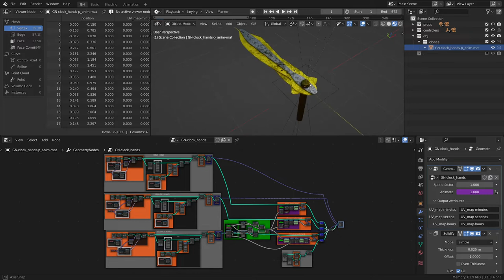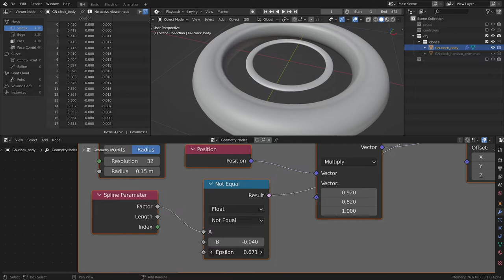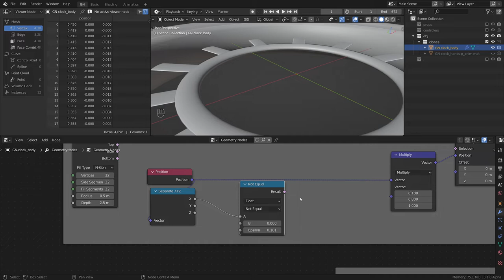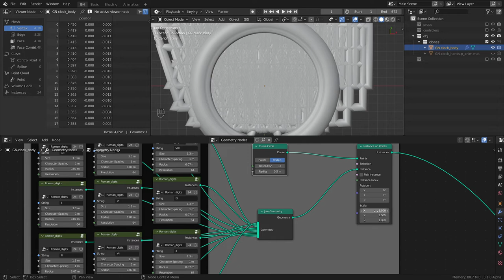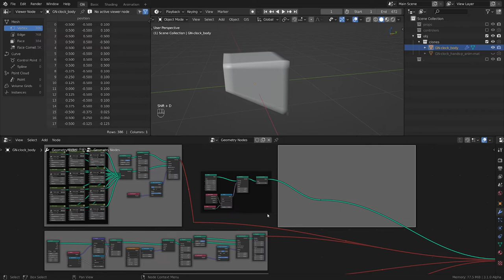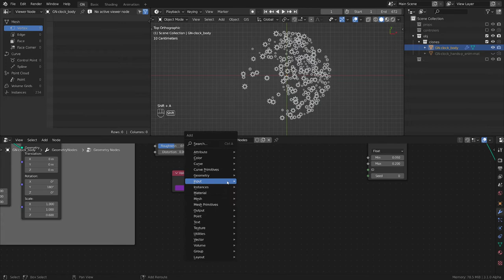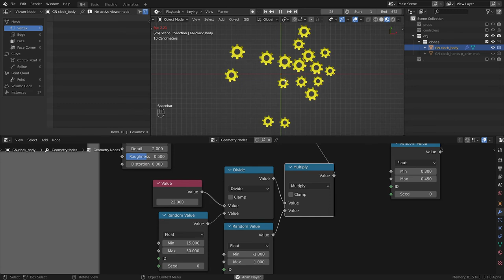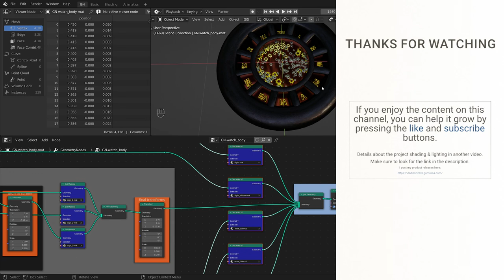How to build an analog clock in Geometry Nodes | Blender Geonodes Daily, tip 70, part 2/3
This is a 3 series part:
Part 2: making the clock body
 At the end I do a quick run through the finished project.

 This is part of a geometry nodes tutorial series using the fields workflow and focused on showing all the relevant parts from a full project in the shortest amount of time possible.

 Blender version info:
 I use the latest Blender version for this video series, that means 3.1 for now. Any version that is newer than the date of the video should work.

00:00 Demo video
01:50 Add inner & outer dial
09:20 Add digits divider
18:23 Add roman digits
28:45 Add cogs & backplate
51:53 Overviewing the finished setup